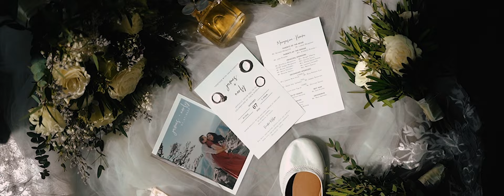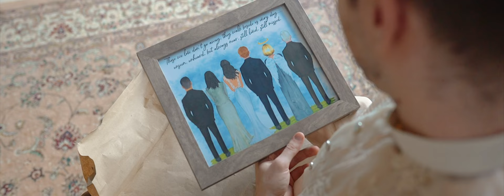James x Norly Karen: A Wedding Film in Manila, Philippines by Sorrelle Isles Film Co.